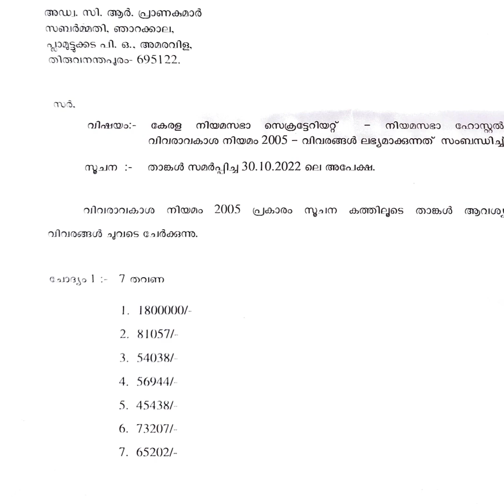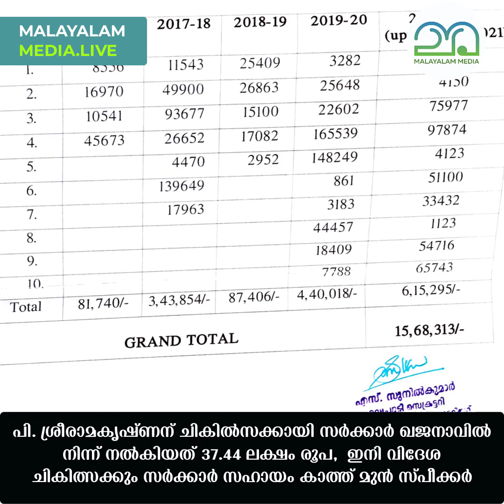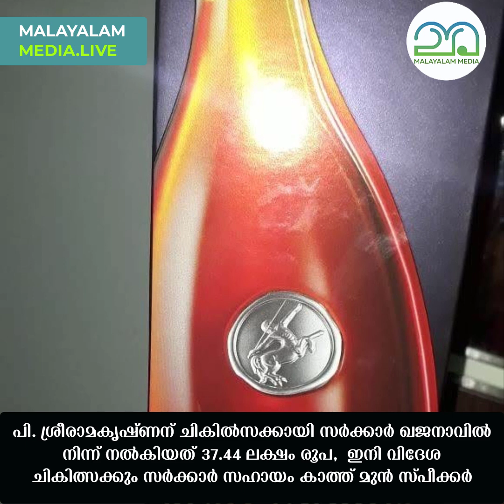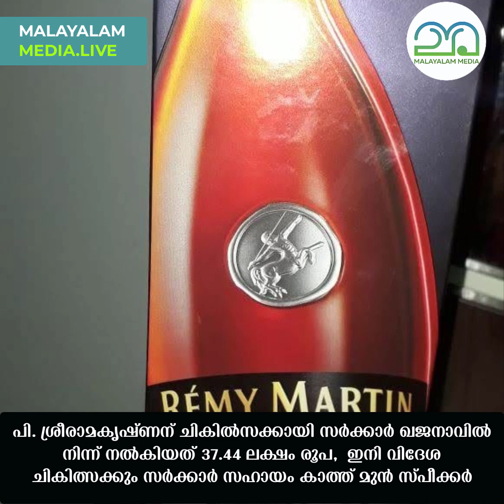പി. ശ്രീരാമകൃഷ്ണന്റെ ചികിത്സക്ക് സര്‍ക്കാര്‍ ഖജനാവില്‍ നിന്ന് 37.44 ലക്ഷം രൂപ || P Sreeramakrishnan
പി. ശ്രീരാമകൃഷ്ണന്റെ ചികിത്സക്ക് സര്‍ക്കാര്‍ ഖജനാവില്‍ നിന്ന് 37.44 ലക്ഷം രൂപ.. ഇനി വിദേശത്ത് ചികിത്സ നടത്താനും സഹായം വേണമെന്ന് സിപിഎം നേതാവ്.. സ്പീക്കറായിരുന്നപ്പോള്‍ ചികിത്സാ ചെലവ് 15,68,313 രൂപ.. സ്പീക്കർസ്ഥാനം ഒഴിഞ്ഞതിന് ശേഷം ചികിത്സക്കായി 21,75,886 രൂപ.. ചട്ടം മറികടന്ന് 18 ലക്ഷം രൂപ മെഡിക്കല്‍ അഡ്വാൻസ് നല്‍കി